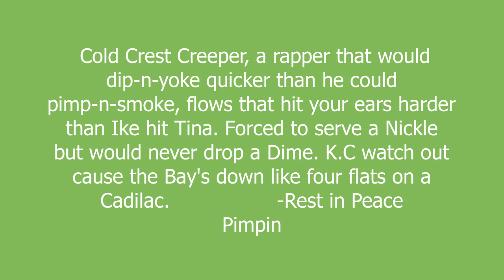MAC DRE meaning and pronunciation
Cold Crest Creeper, a rapper that would dip-n-yoke quicker than he could pimp-n-smoke, flows that hit your ears harder than Ike hit Tina. Forced to serve a Nickle but would never drop a Dime.
K.C watch out cause the Bay's down like four flats on a Cadilac.
                -Rest in Peace Pimpin

MAC DRE definition by Urban Dictionary